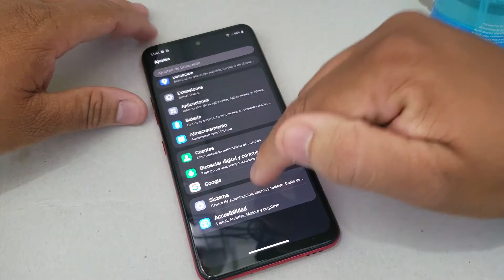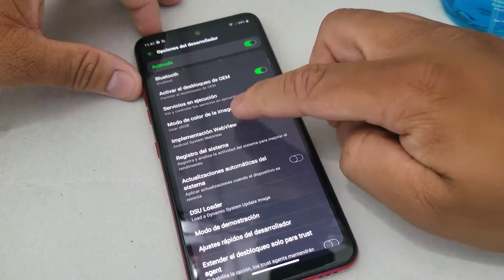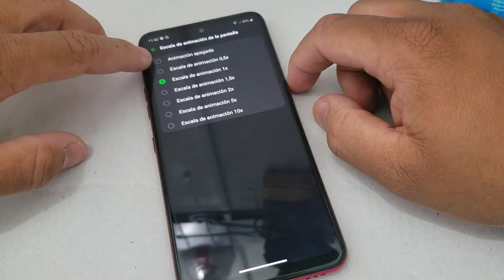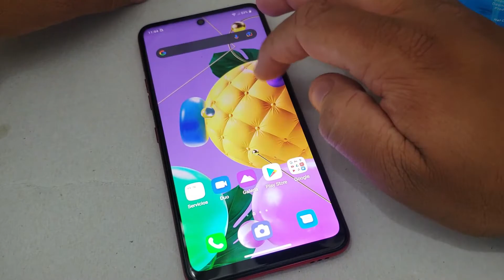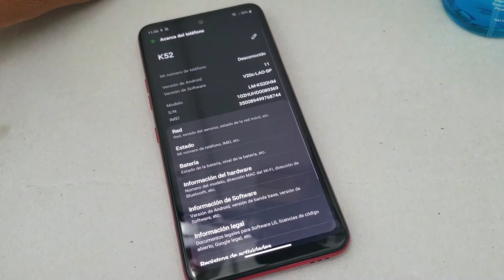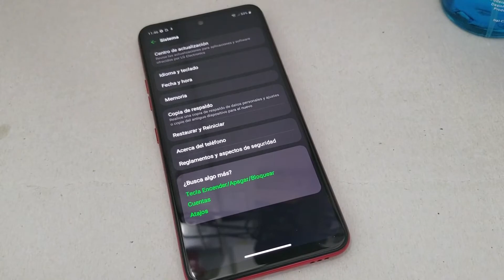Como hacer que su LG Sea mas rápido en 2022 - Como aumentar la velocidad de Juego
Mi Pagina Blog donde dejo todos los archivos Mandraklife ✅Como hacer mas Rapido MI LG K52 Para JUEGOS / mejor Rendimiento 2022.

Tambien puedes Intentar estas 6 Opciones, en caso de querer potencial mas la capacidad de Optimización de tu LG K52 🔽🔽🔽🔽🔽🔽🔽🔽🔽🔽

1-Realice el restablecimiento completo en LG K52. Sin embargo, esto puede ser solo una solución temporal, ya que cuando comience a usar su dispositivo nuevamente, puede tropezar con los mismos problemas.

2-Intente actualizar el firmware LG K52. Al hacerlo regularmente, se asegurará de que el rendimiento de LG K52 sea lo mejor posible.

3-Controle siempre el espacio de la memoria interna; una cantidad demasiado pequeña puede causar problemas graves con el rendimiento LG K52.

4-Asegúrese de que todos sus archivos, como fotos y videos, estén en la memoria externa (como la tarjeta de memoria SD)

5-Busque alguna aplicación en Google Play Store que pueda ser útil para actualizar su rendimiento LG K52 (por ejemplo, una aplicación antivirus, administrador de inicio, limpiador de caché de aplicaciones).

6-Las aplicaciones que no usó deben desinstalarse.
Intente reiniciar el LG K52.

Crédito de la redacción de las 6 opciones adicionales.